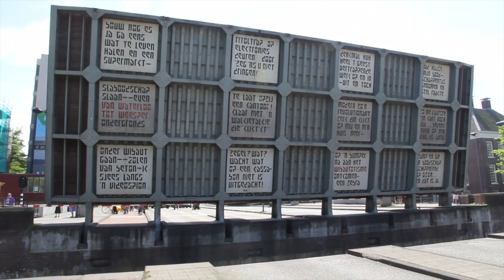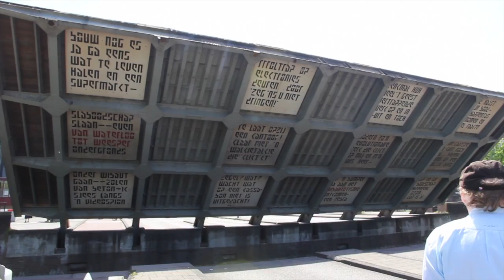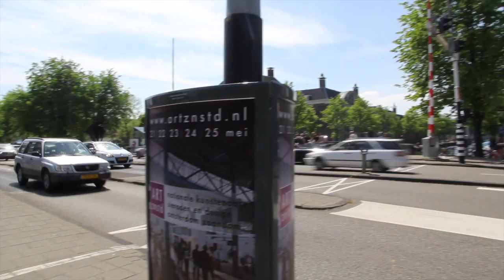Groene Boulevard Actie 18-05-2014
Deze video gaat over Groene Boulevard Actie 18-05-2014